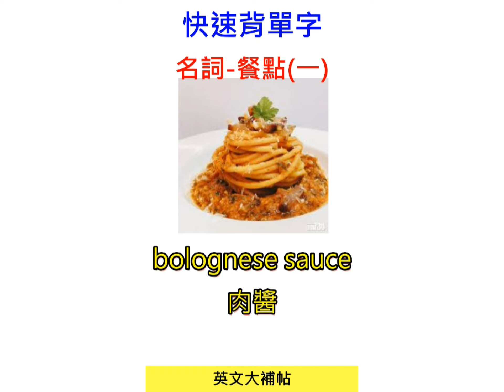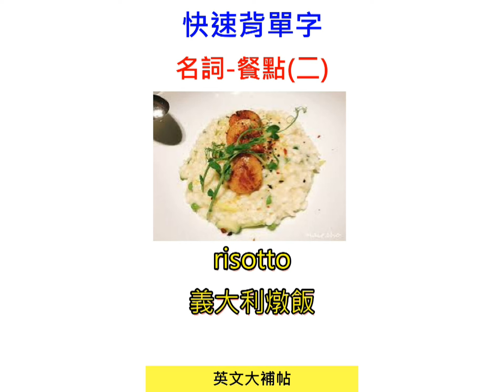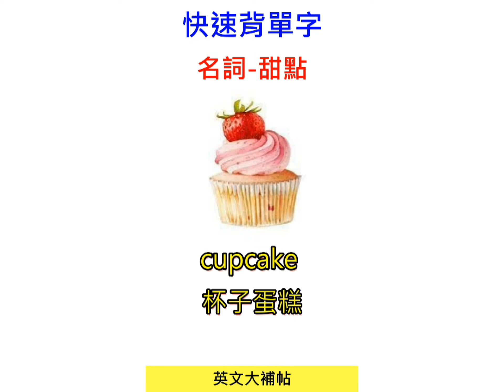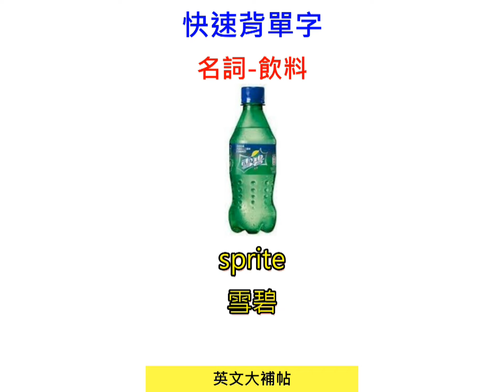快速背單字-名詞-餐點飲料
breakfast  早餐
brunch  早午餐
lunch  午餐
afternoon tea  下午茶
dinner  晚餐
pasta 義大利麵
rice noodle 米粉
grain products 穀類製品
cereal 穀類早餐
dairy products 乳製品
ramen 拉麵
spaghetti 義大利直麵
macaroni 通心粉
bolognese sauce 肉醬
green sauce 青醬
white sauce 白醬
tomato sauce 番茄醬
appetizer 開胃菜/前菜
soup  湯
clam chowder 蛤蜊巧達湯
minestrone 義式蕃茄湯
salad  沙拉
caesar salad 凱薩沙拉
cheese  乳酪
bread 麵包
hamburger 漢堡包
sandwiche 三明治
french fries 炸薯條
mashed potatoes 薯泥
hash browns 馬鈴薯煎餅
onion rings 洋蔥圈
risotto 義大利燉飯
paella 西班牙燉飯
jambalaya 紐澳良燉飯
fried chicken 炸雞

dessert 甜點
snack 小吃
creme brulee 烤布蕾
tiramisu 提拉米蘇
itlian panna cotta 義式鮮乳酪
caramel mousse 焦糖慕司
cheese cake 起司蛋糕
chocolate cake 巧克力蛋糕
confectionery 糖果
cupcake 杯子蛋糕
brownie 布朗尼
soufflé 舒芙蕾
scone 司康
macaron 馬卡龍
waffle 格子鬆餅
pancake 美式鬆餅
crepe 可麗餅
panini 怕裡尼
bagel 貝果
croissant 可頌
pudding 布丁
puff 泡芙
lollipop 棒棒糖
marshmallow 棉花糖
yogurt 優格

beverage 飲料
black tea 紅茶
milk tea 奶茶
chocolate 巧克力牛奶
coke 可樂
sprite 雪碧
diet coke 健怡
coffee 咖啡
latté 拿鐵
cafe americano 美式咖啡
caramel macchiato 焦糖瑪奇朵
moccaccino 摩卡奇諾
cappuccino 卡布奇諾
coffee o'reilly 咖啡歐雷
orange juice 新鮮柳橙汁
watermelon juice 新鮮西瓜汁
grapefruit  juice 新鮮葡萄柚汁
kiwi juice juice 新鮮奇異果汁